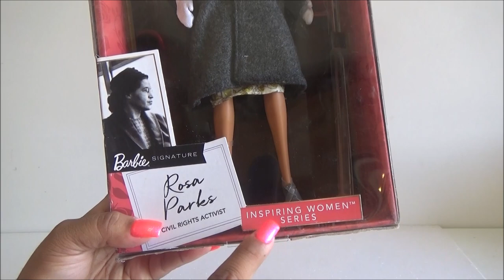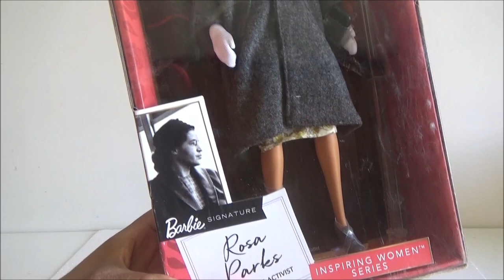Haul del Tianguis : Comfy Couch Molly y mas